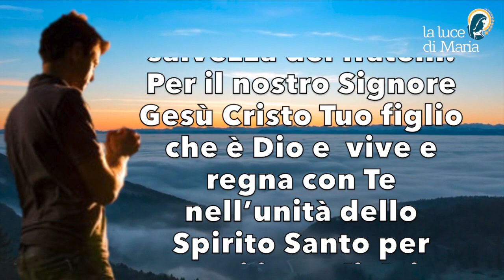Preghiera del mattino del 31 Gennaio 2023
O Dio, che in san Giovanni Bosco hai dato alla Tua Chiesa un padre e un maestro dei giovani, suscita anche in noi la stessa fiamma di carità a servizio della Tua gloria per la salvezza dei fratelli. Per il nostro Signore Gesù Cristo Tuo figlio che è Dio e  vive e regna con Te nell’unità dello Spirito Santo per tutti i secoli dei secoli, Amen.

Morning prayer.
O God, who in St John Bosco you gave Your Church a father and a teacher of the young, arouse in us too the same flame of charity at the service of Your glory for the salvation of our brothers and sisters. Through our Lord Jesus Christ Your Son who is God and lives and reigns with You in the unity of the Holy Spirit for ever and ever, Amen.

O Dieu, qui en saint Jean Bosco as donné à ton Église un père et un maître des jeunes, suscite en nous aussi la même flamme de la charité au service de ta gloire pour le salut de nos frères et sœurs. Par notre Seigneur Jésus-Christ, Ton fils qui est Dieu et qui vit et règne avec Toi dans l'unité du Saint-Esprit pour les siècles des siècles, Amen.

Oh Dios, que en san Juan Bosco diste a tu Iglesia un padre y un maestro de la juventud, suscita también en nosotros la misma llama de caridad al servicio de tu gloria para la salvación de nuestros hermanos. Por nuestro Señor Jesucristo, tu Hijo, que es Dios y vive y reina contigo en la unidad del Espíritu Santo por los siglos de los siglos, Amén.

Oração matinal.
Ó Deus, que em São João Bosco deste à Tua Igreja um pai e um mestre dos jovens, suscita em nós também a mesma chama de caridade ao serviço da Tua glória para a salvação dos nossos irmãos e irmãs. Por nosso Senhor Jesus Cristo, vosso filho que é Deus e vive e reina convosco na unidade do Espírito Santo para todo o sempre, Amém.